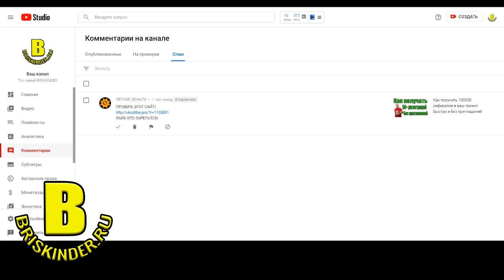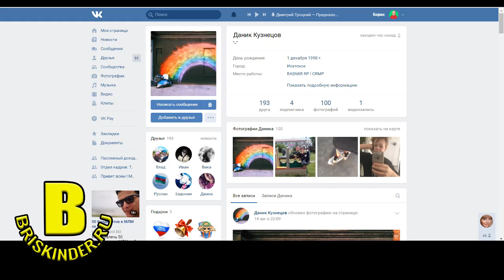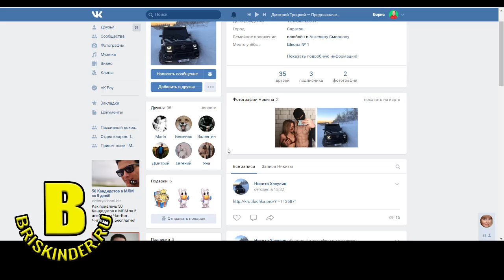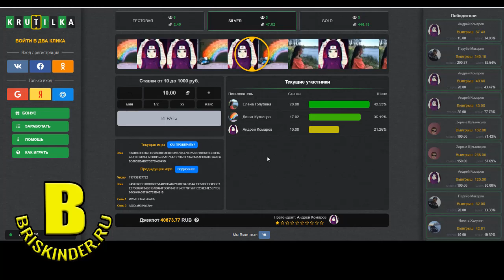Крутилка Не дай себя обмануть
Лото Крутилка Лохотрон в полном смыле  Не дай себя обмануть